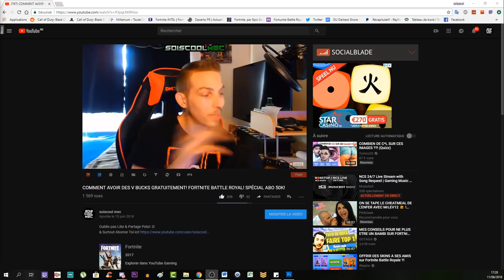EMPLACEMENT ETOILE SECRÈTE SEMAINE 3! ROAD TRIP! TUTO DÉFI SAISON 5! FORTNITE BATTLE ROYAL!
Vidéo CoD IW Zombie:
Clés Illimité:

Octobre: "soiscool10"
Novembre "soiscool11"
Décembre "soiscool12"
Janvier "soiscool01"
Mars "soiscool03"
Etc...

Top Don!!!
187 COD CreV al-pha-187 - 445€
Loic Hemon - 405€
Joohny34 - 345€
Dropdead_boy - 288€
Donovan - 190€
AmneesiaaKush - 162€
BlackFires - 159.5€
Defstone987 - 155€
Audrey Marley - 116.5€
Tibo's - 100€
Stéphane - 80€
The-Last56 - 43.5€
Ambre Bourdarie - 41€
Allan - 40€
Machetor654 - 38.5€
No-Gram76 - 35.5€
Olivier - 30€
LeGameurDu59 - 25€
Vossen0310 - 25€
SkYzZo - 20€
Akim - 20€
ray-p-8 - 20€
RimkusRsl - 20€
BahamutChaos1 - 17€
D4FT-P3DR4U - 15.5€
K07C - 15€
crowszero72 - 13€
dg_smads - 13€
Fabonobo - 12€
xDi4boLiKzZ - 11€
NexTaz - 10€
Dryz Glitcher - 10€
Cédric - 10€
Zartekgamer - 10€
Xx_rohn25_xX - 10€
WhiteShade59 - 10€
kvvd-Xday_zX - 7€
Alexandre - 6€
LpkAyaa - 6€
BryanBancilhon - 5€
Delta-Glitching - 5€
Azox-nono - 5€
Creeper2000 - 4€
Luaz - 4€
MissShanna - 3€
YTB gaming fr - 3€
LSD_chirurgien_sur_dent_ - 3€
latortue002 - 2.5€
SkibzFr - 2€
FZX - 2€
RoWneX - 2€
zkn - 2€

Musique Outro!